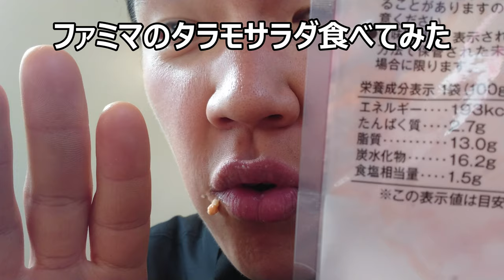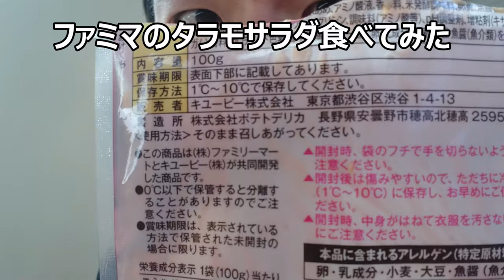ファミリーマート お母さん食堂のタラモサラダを食べてみた。明太子が入るとどう変わる？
ファミリーマート　お母さん食堂のタラモサラダを食べてみました。ポテサラに明太子が入るとどう変わるんだろう？楽しみ～
贈り物は此方まで↓
〒153-0042